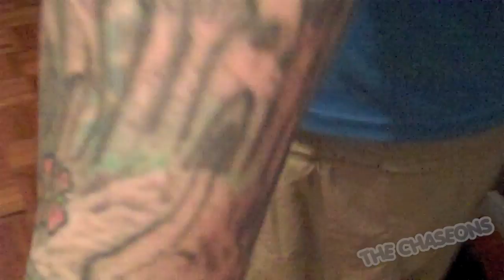21ness MAFIA SKULLS and TATTOOS 6/21 (5/11/10 - DAY 64)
TWENTY - ONENESS

Over the next 21 days, we are going to be doing something a little different.

It's a series called "TWENTY ONENESS" in which we do something each day that will help us learn more about each other. So the goal is to move towards oneness as a couple and have you guys enjoy the laughs.

We're not sure what is going to happen but we are excited about switching things up a bit for
viewer enjoyment!